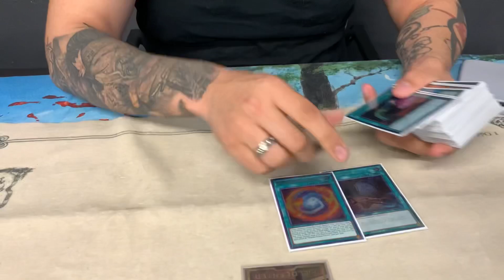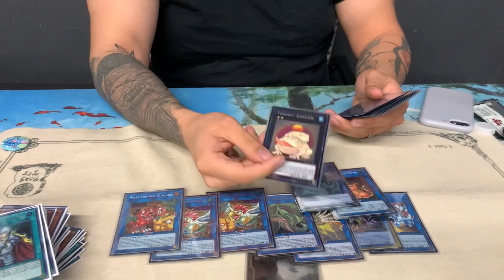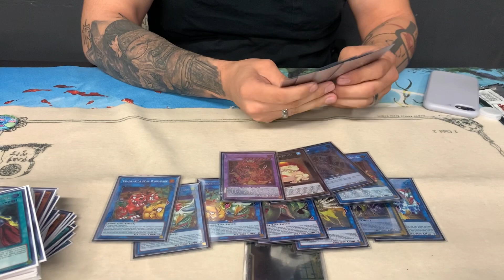YUGIOH! BEST BRAVE PRANK KIDS DECK PROFILE! FIRST PLACE LOCALS! Ft Goofy Gaming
Check them out for all your Yu-Gi-Oh!, MTG, Vanguard, Digimon, and Pokemon needs, and so much more! Tournaments every week, and all your TCG accessory needs!

Add me on Discord! PaperYGO#0571

Shoutout to Art from Imperial Gaming in Southington CT - you da man.

MookyBear24 (MY BROTHER) he streams Chess and he’s amazing. Love you bro.
Twitch.TV/MookyBear24

Hello Duelist :)

Send me your replays - I may feature you on the channel!

“Paper Boy” - Tripsup

Happy Dueling.